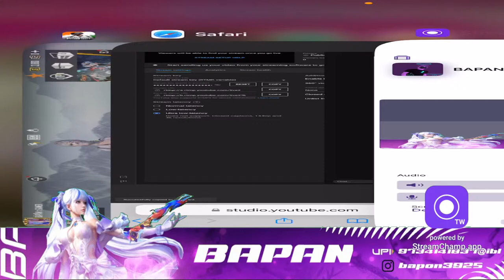Let’s Do Some boom baam gameplay